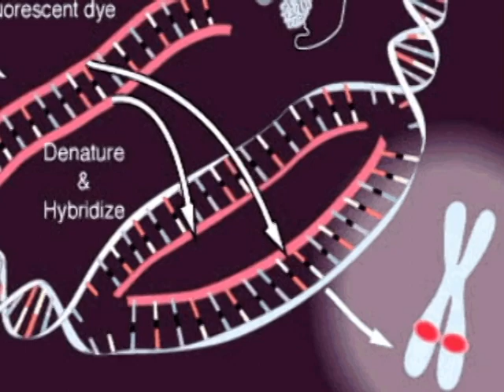Empowered Health News | FISH on Chips and ...Cancer?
New diagnostic technology developed at the University of Alberta will allow for a quicker and more effective diagnosis of cancer, uniquely called fish-on-a-chip.

The so-called FISH (or "fluorescent in situ hybridization") is a test that checks for a mutation of chromosomes in several different types of cancer. While thought to be highly effective, FISH tests had been used only in clinical trials because of their expense and time involvement.

to see the full story